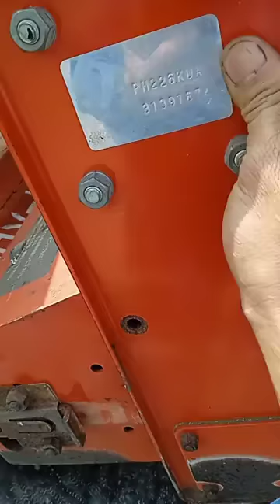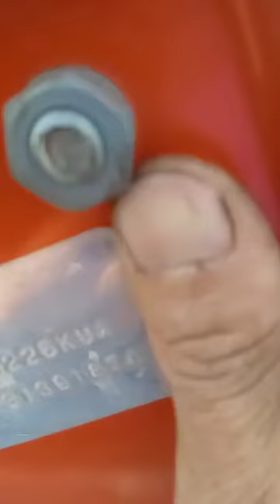Phay nước 2m26 và 2m40 lên đường trong mùa covit khốc liệt .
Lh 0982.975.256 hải